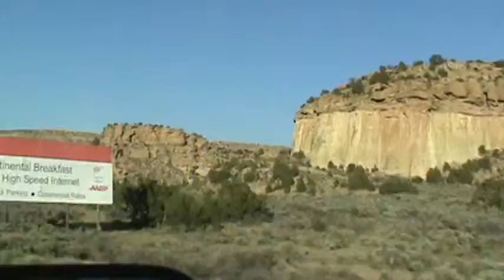beautiful scenery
traveling from Vegas to Home